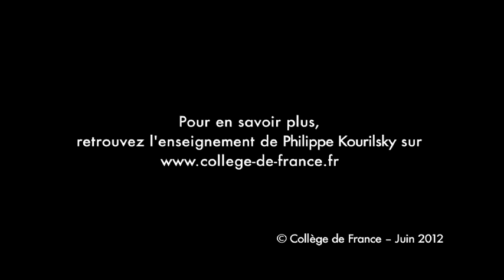L'extraordinaire complexité du système immunitaire - Philippe Kourilsky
Philippe Kourilsky est professeur du Collège de France et titulaire de la chaire Immunologie moléculaire (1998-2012).

Entretien du 26 mai 2012.